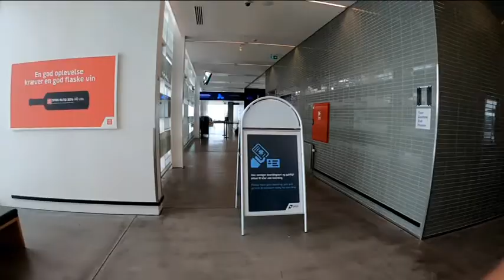ferry Copenhagen to Norway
caveman movies-pelotao parasita
from demmark habour port get the ferry to go to the Norway.amazing ferry where you got different choices restaurants inside the boat.as meat restaurant  pasta  and pizza and other restaraunt...plus few bars  shops and cafes and more...good enjoy till  norway ..